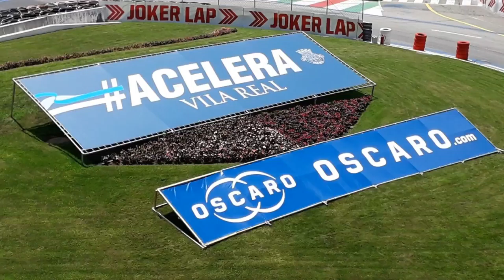WTCR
Vila Real